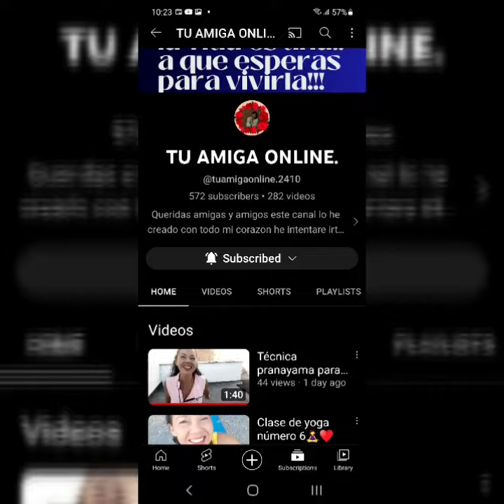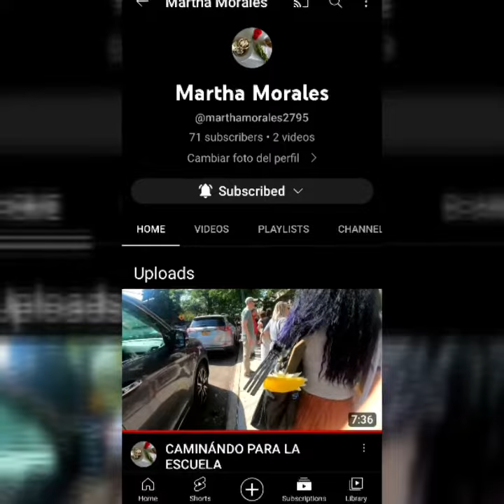COMPARTIENDO CANALES YOUTUBERS AMIG@S 👍💚👌